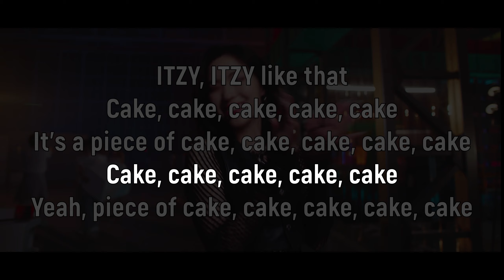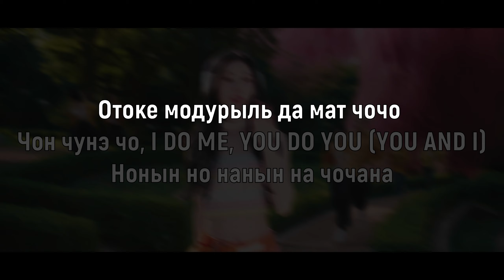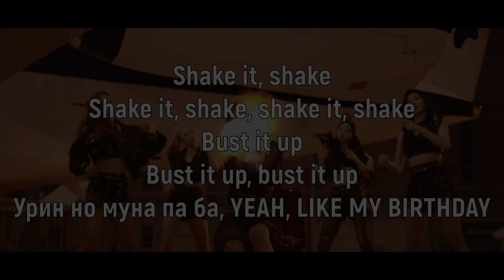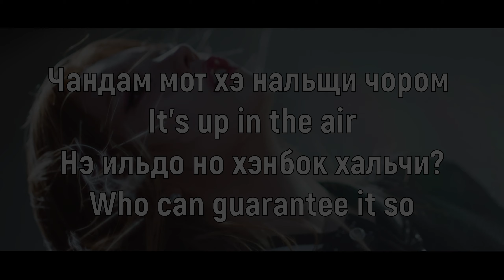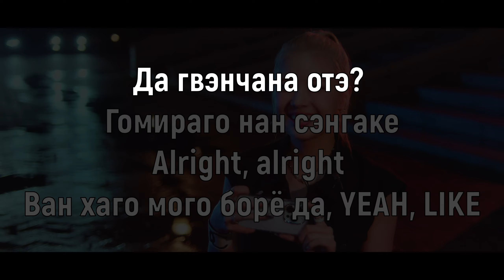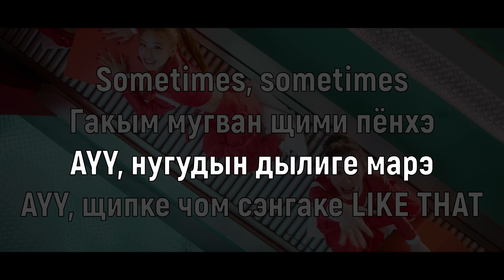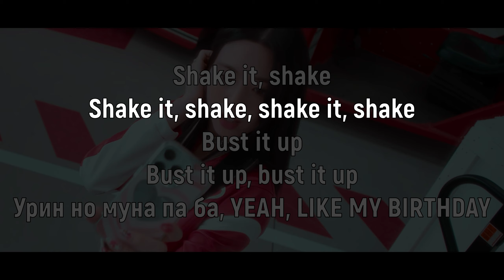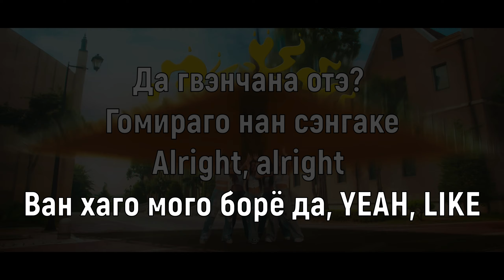Учим песню ITZY - CAKE | Кириллизация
Текст:
ITZY, ITZY like that

Cake, cake, cake, cake, cake
It's a piece of cake, cake, cake, cake, cake
Yeah, piece of cake, cake, cake, cake, cake

(Ooh, wee) La, la-la-la, la-la-la-la
(Ooh, wee) La, la-la-la, la-la-la
Ван хаго мого борё да, YEAH, LIKE

Ха нырын чам парэ донэ щи ганын NEVER WAITS
Док гатын гон бонэ
До дарын голь нан вонэ, CHASE (YEAH, RIGHT)

Отоке модурыль да мат чочо
Чон чунэ чо, I DO ME, YOU DO YOU (YOU AND I)
Нонын но нанын на чочана

Cake, cake, can't wait 'til I bite them
О чапи инсэнын нэго (Нэго)
Bam-bam, can't wait 'til I shoot them
Моль гыри бокчапэ мэбон (Мэбон)

Shake it, shake
Shake it, shake, shake it, shake
Bust it up
Bust it up, bust it up
Урин но муна па ба, YEAH, LIKE MY BIRTHDAY

MAYBE, щипчи ана, ANYWAY
Сэнгак дэро EVERYDAY
Гомин гомин дэщинэ
Наман сэнгаке ичэ

Да гвэнчана отэ?
Гомираго нан сэнгаке
Alright, alright

Чандам мот хэ нальщи чором
It's up in the air
Нэ ильдо но хэнбок хальчи?
Who can guarantee it so

A-T-M
Чигыми хвольщин чунёхэ
Yeah, your way
Just live it up 'cause

Сэнгак дэро EVERYDAY
Гомин гомин дэщинэ
Наман сэнгаке ичэ

Да гвэнчана отэ?
Гомираго нан сэнгаке
Alright, alright

Sometimes, sometimes
Щивонан барамыль вонэ
Хими до нальчи мола
Ooh-ooh, ooh

Sometimes, sometimes
Гакым мугван щими пёнхэ
AYY, нугудын дылиге марэ
AYY, щипке чом сэнгаке LIKE THAT

Щипчи ана, ANYWAY
Сэнгак дэро EVERYDAY
Гомин гомин дэщинэ
Наман сэнгаке ичэ

Да гвэнчана отэ?
Гомираго нан сэнгаке
Alright, alright